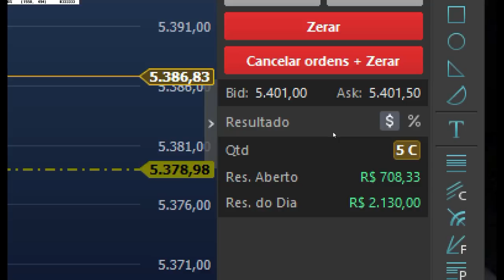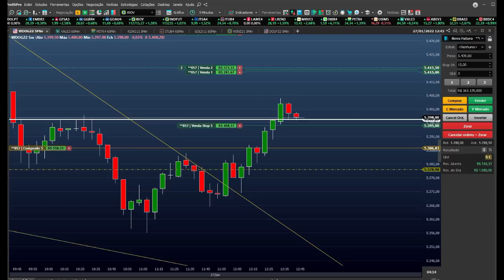DAY TRADE - DISCRICIONÁRIO ou OBJETIVO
MasterClass Rota da Consistência - Comigo Sheik Trader!

Vão ser três dias de evento: 22, 23 e 24 de fevereiro, às 9h00!

Não importa o seu nível… Não importa se você já quebrou a conta… Não importa o quanto você já apanhou do mercado…